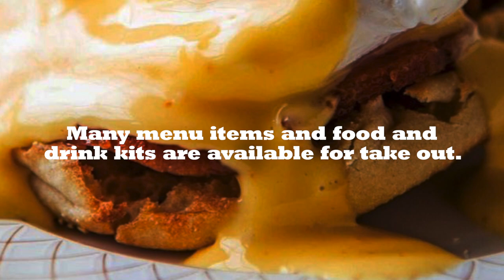Rebel House Restaurant "CoVideo"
Our chance to help out small businesses affected by the pandemic. Sometimes corporate video is more video and less corporate.